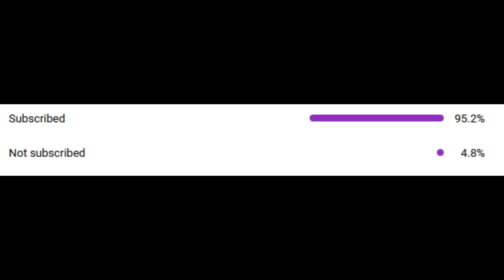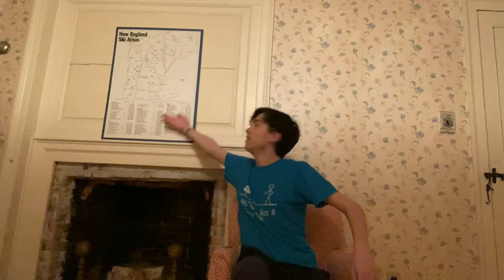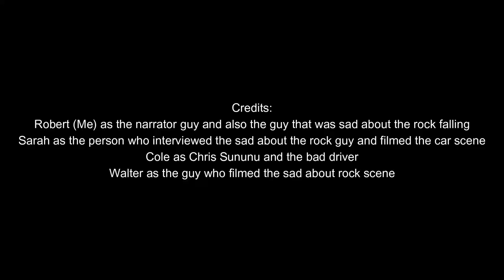The TRUTH About New Hampshire